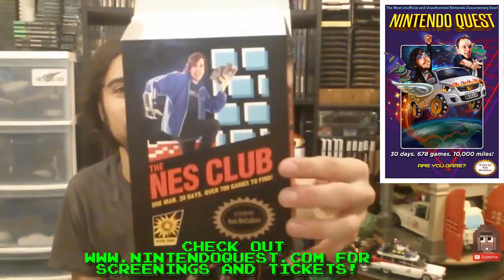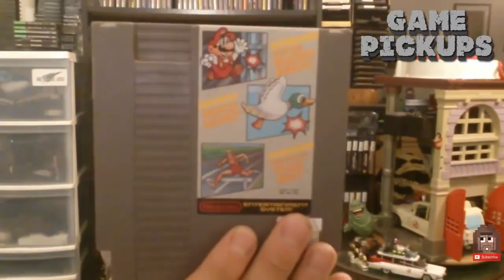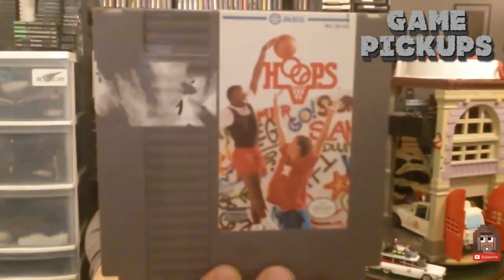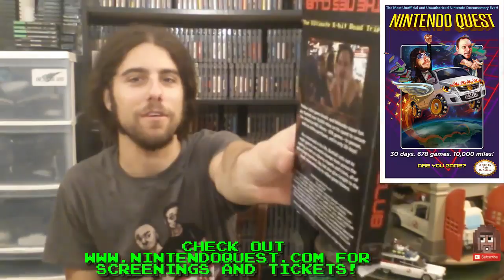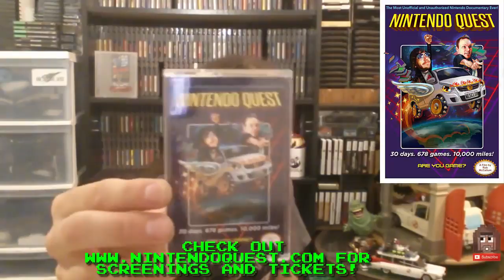Between a Rock #42 - Good Things Grow In Ontario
Throw some commercials in and you got yourself a half hour show! This week's video is